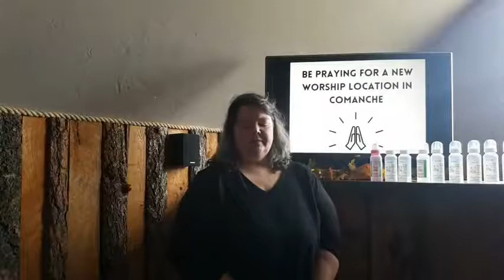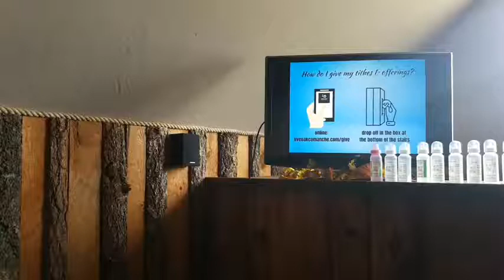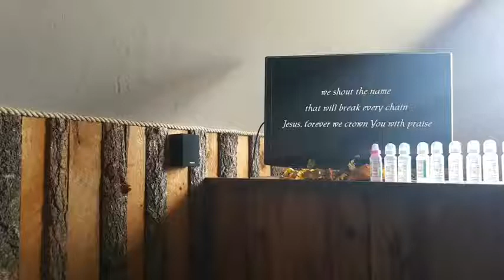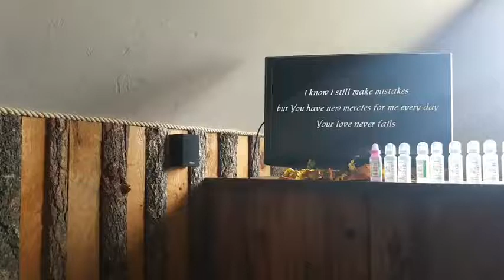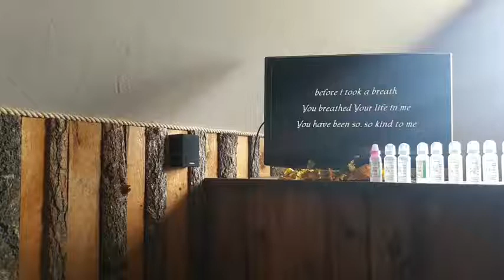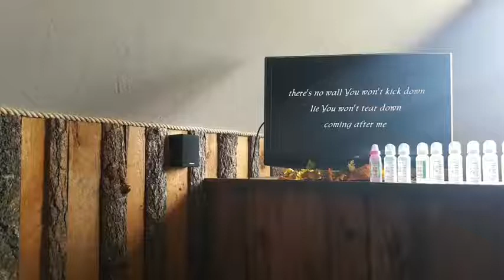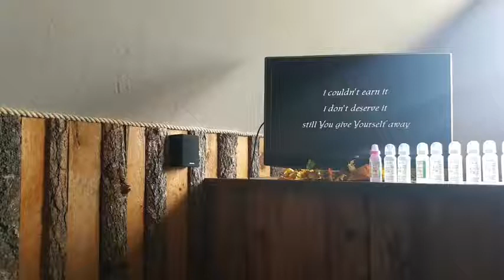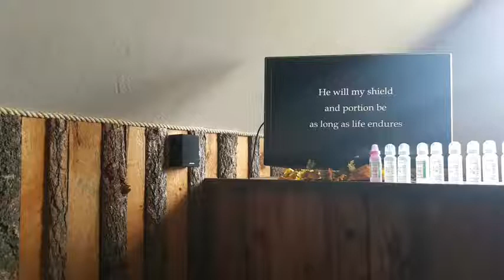The Gathering of Live Oak Church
Welcome to the gathering of Live Oak Church for Nov. 21st, 2021. We're honored to have you join us. Relax and get comfortable as we hear a message in the series "Only God" about how Jesus chased off a crowd.